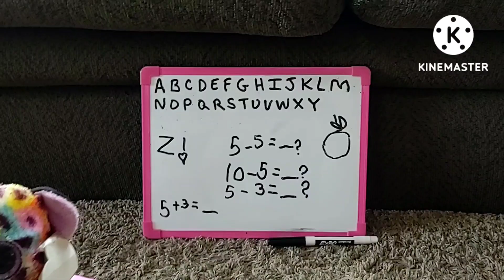The Beanie Boos go back to school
Beanie Boo's first day of school but Atlas is very nervous and doesn't want to be there